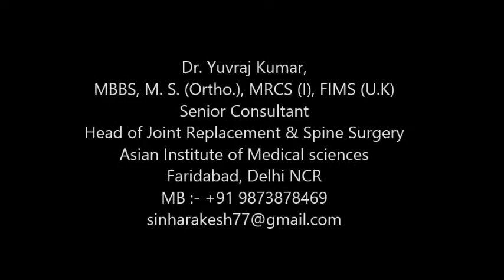Dr Yuvraj Kumar , Orthopedics Surgeon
Bilateral Corrective Osteotomy, 5 yrs/F